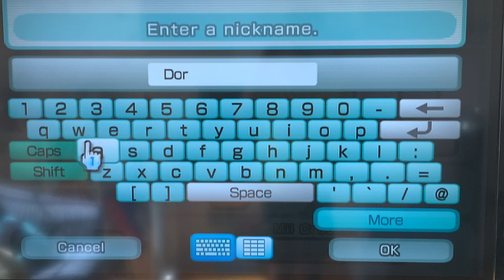Mii Characters Maker Episode 25: How to Make Dora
How to make Dora from Dora the Explorer.